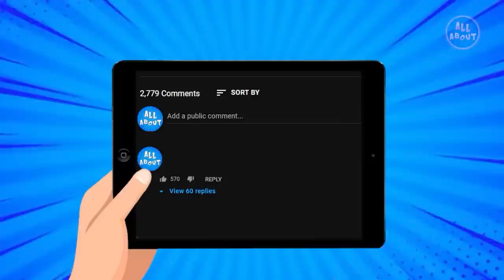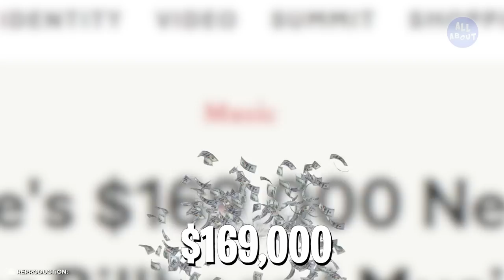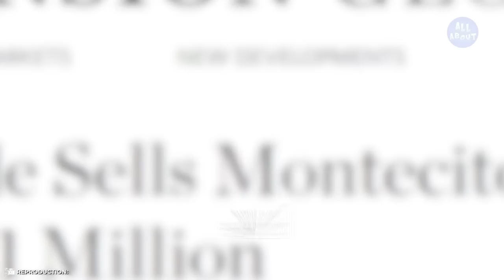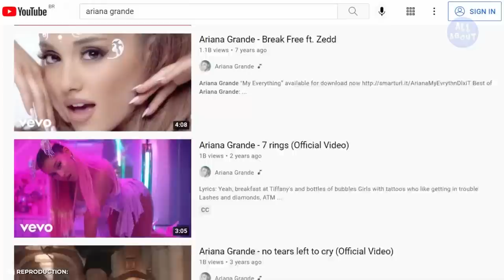Ariana Grande's Lifestyle 2023 | Net Worth, Car Collection, Mansion, Private Jet...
Besides being one of the most relevant singers today, Ariana Grande is a great businesswoman who knows how to multiply her wealth!
But have you ever stopped to wonder about just how this artist lives? In this video, you will find out everything about Ariana Grande's luxurious life!